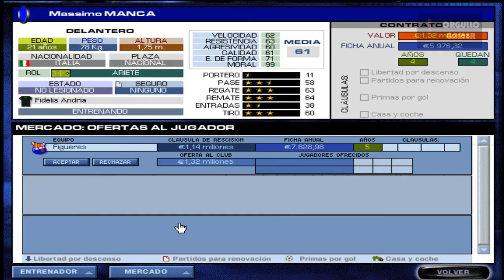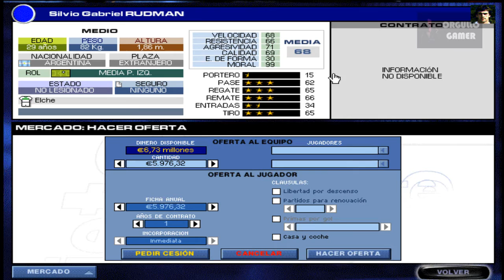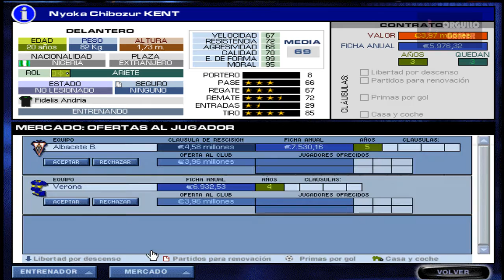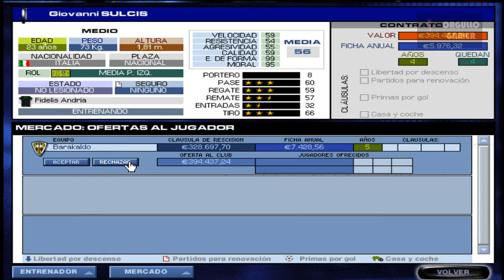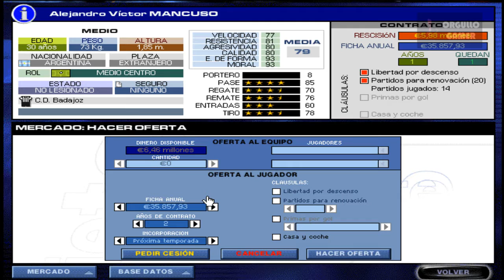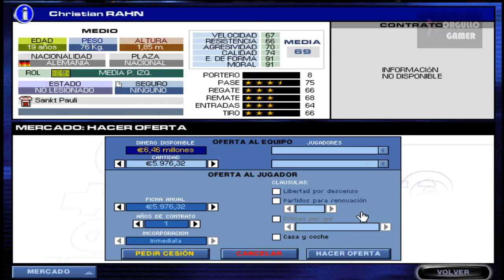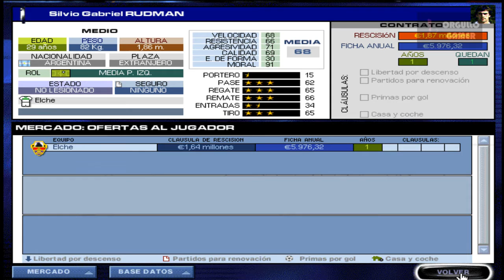PC Fútbol 7 | Jugando en Español | Parte 6 | JP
Temporada - Posibles fichajes

Podéis interactuar en todo momento. Si deseáis que comience otra liga con un club distinto me lo podéis decir.

1999 - Dinamic Multimedia (Simulador deportivo)

Simulador de gestión deportiva de fútbol desarrollado por Dinamic. El juego tiene entorno en 3D, y es una evolución de su predecesor PC Fútbol 6.0.

Incluye como mejoras, construccion modular del estadio, un nuevo simulador y la base de datos actualizada para la temporada 98/99.

Requisitos:
SO: Win 95
Procesador: Pentium 100
RAM: 16 mb
Gráfica: Tarjeta gráfica compatible con DirectX 6
Disco Duro: 200 megas de espacio libre.
Sonido: Tarjeta de sonido compatible con DirectX 6.

Cómo lo hago funcionar:
Lo juego en un equipo virtual con Windows 98.
La mejor opción es jugarlo en Windows XP o sistema inferior.
En Windows 7 funciona, bajando la resolución a 640x480 y poniéndolo con compatibilidad W98. Quitar las transiciones de pantalla, pues el juego se queda bloqueado en las texturas.